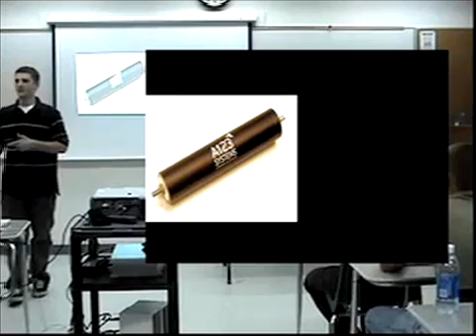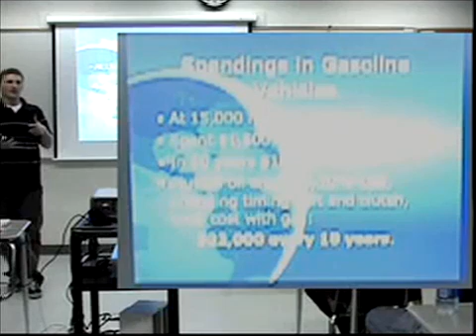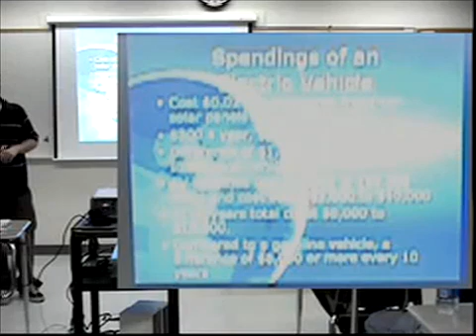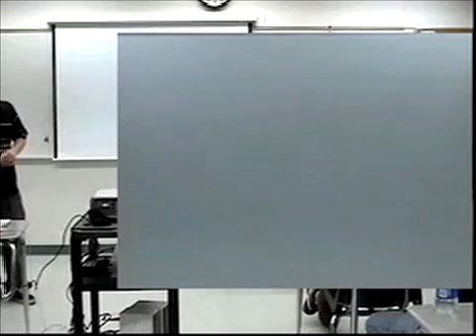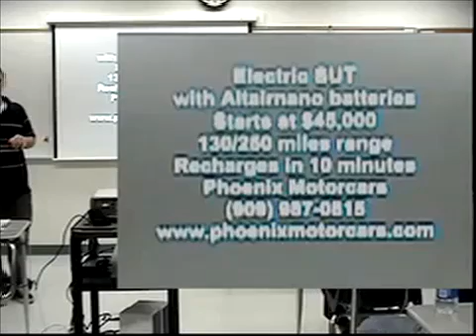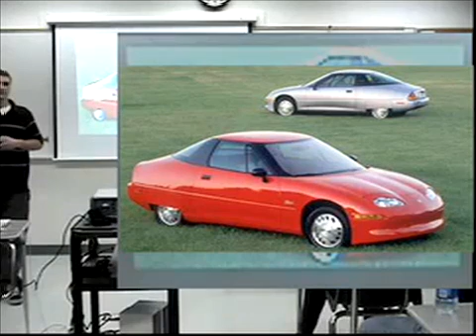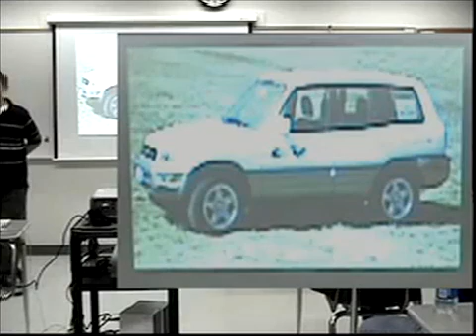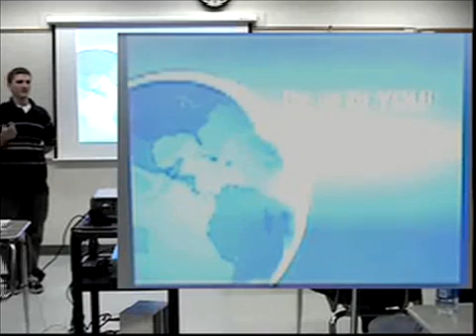Electric Vehicles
This is a speech I did on electric vehicles that are soon if not already out on the market. Enjoy and tell my what you think.

Update: I was so radical back then. But I called it tho 15 years later.
Q: Do I still believe all the conspiracy stuff I was spouting back then?
A: Eh, not really. Liability with the older gen batteries in the EV1, they were using had massive failure rates.
C: But hey, I called it tho. They even made it cheaper than my prediction. All that insight and I never bought stock! Because I was too poor! And now that I am making college degree money its too expensive and they dont give dividends!.
PS: When is SpaceX going to start its space bank? I bet they have great checking account interest rates.